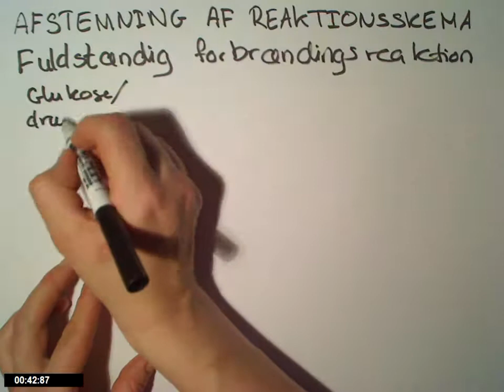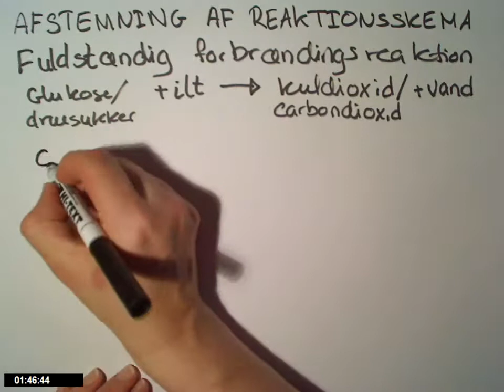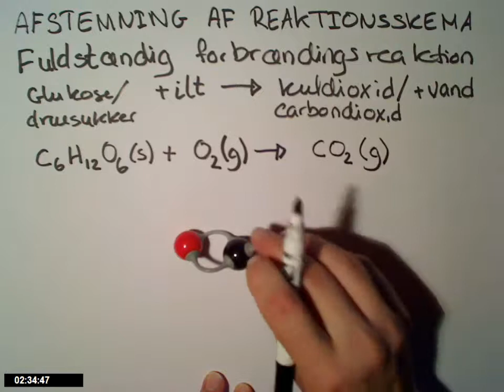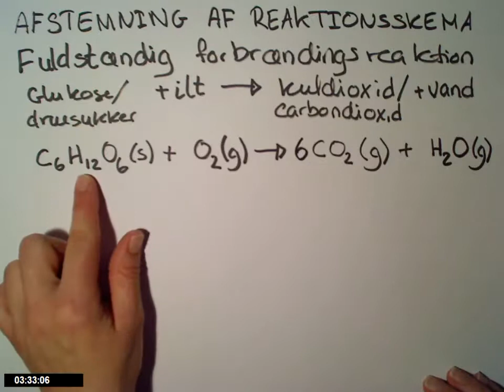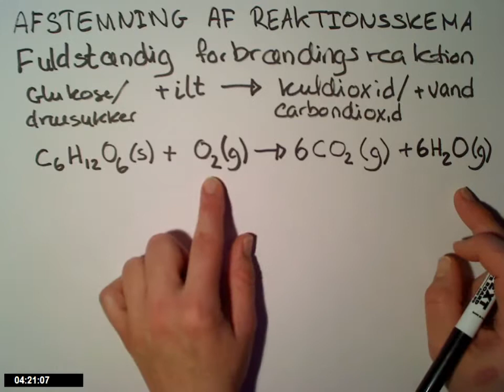Mettes kemi - afstemning af reaktionsskema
Forklaring af hvordan man afstemmer et reaktionsskema